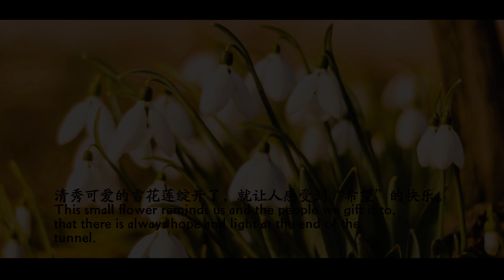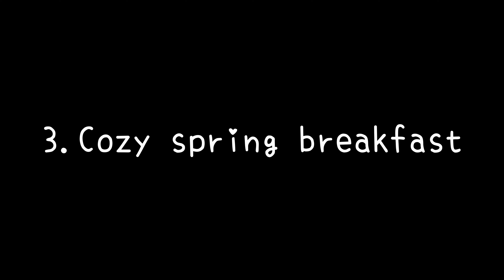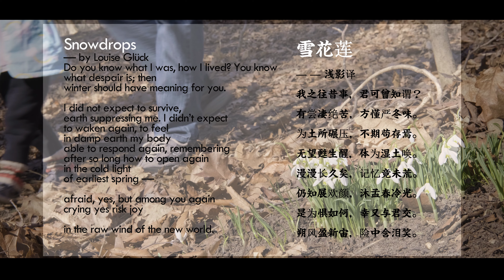Spring vlog#1:Spring in Canada-A season of Hope planting | Making breakfast wrap.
Spring is a season that you can plant lots of hopes in every aspect of your life. Spring is also about cleaning and cooking some nutritious food to nourish your mind and body. Even if you have been going through a tough winter, you can still get new hope when spring comes. I hope you have a warm and wonderful spring!

Sequence:

00:33 Spring Planting&microgreens
02:57 Spring cleaning
03:53 Spring Breakfast wrap
09:56 Hope Growing

MUSIC for spring cleaning part:
Chris Zabriskie的Prelude No. 2根据知识共享署名 4.0许可授权用户使用。

CAMERA that I use:
Fuji Film XS10 with Fujinon Prime Lens XC35mm F2
EDITING software: